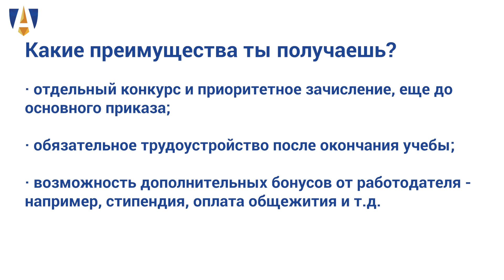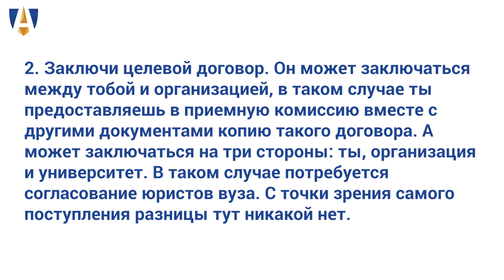Целевое обучение на бюджете: это как?!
Что такое целевая квота? Что нужно сделать, чтобы попасть на целевую квоту? Какие существуют преимущества и нюансы?